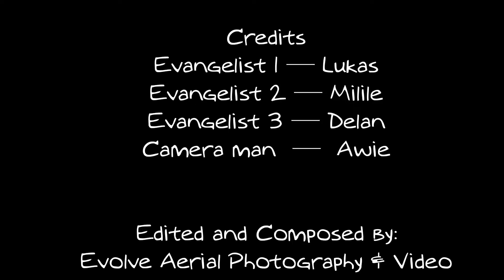Spore vir Jesus (Soli Deo Gloria Outreach Ministries)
Myself Awie (Evolve Aerial) went with Soli Deo Gloria Outreach Ministries (Spore vir Jesus) on a almost 3 weeks outreach. This was one amazing outreach. I saw and learned a lot. This is a short movie on what happend on these few days. The voice over must still be done by Evangelist Lukas. I hope you get a small window of what happend on the outreach. Special thanks to Soli Deo Gloria Outreach Ministries for inviting me so I could have the great honour to video the outreach. I now hope you enjoy what I put together for you guys...Shalom